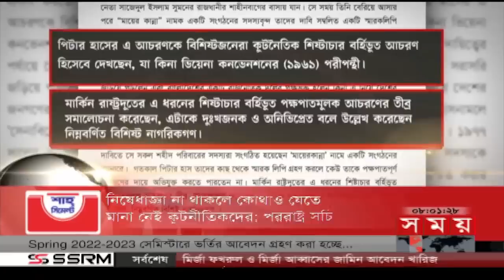শীর্ষ সংবাদ | সকাল ৮টা | ১৬ ডিসেম্বর ২০২২ | Somoy TV Headline 8am | Latest Bangladeshi News